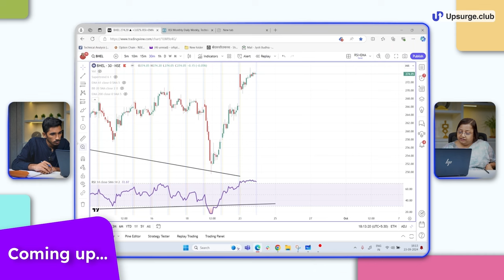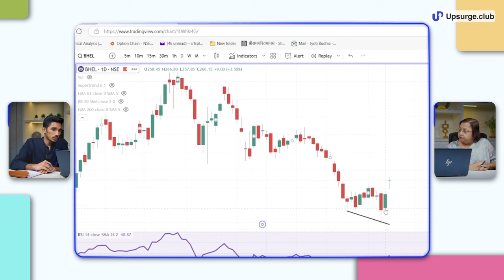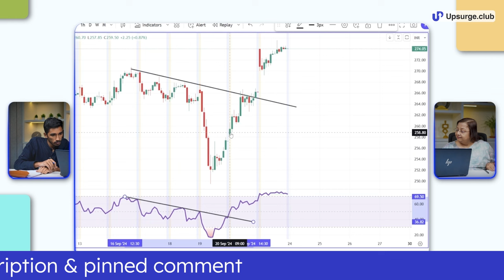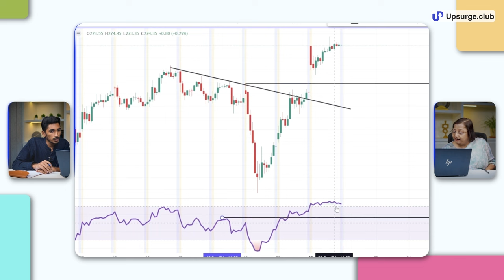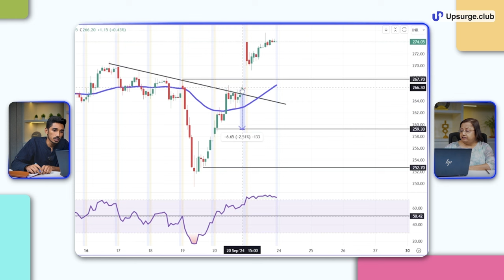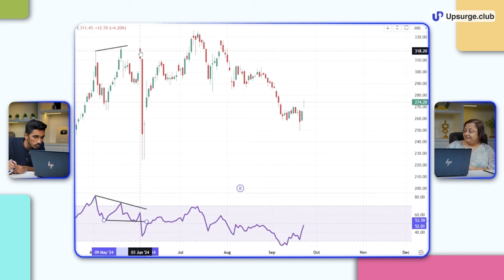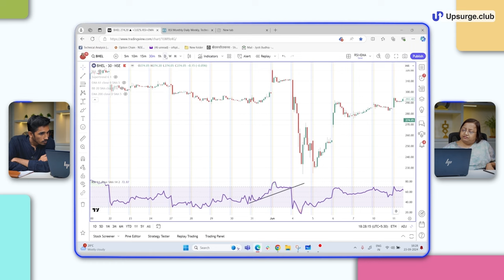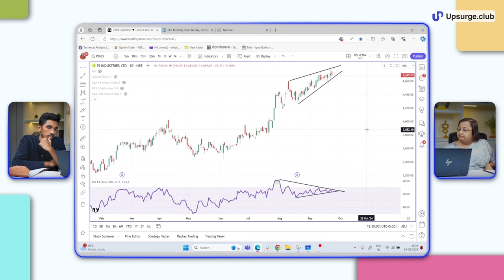Trading RSI Divergence | Swing Trading Strategy | Jyoti Budhia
In this video, we will learn how to trade RSI Divergence. It is a situation where RSI & Price don't follow the same action which results to divergence. Such situation creates trade opportunities for traders. Here we will learn how we can make our positions and trade. There are multiple types of divergences, so we need to learn how to trade that particular divergence. Watch this video for better understanding.

Timestamp:
0:00 Preview
0:51 Introduction
1:20 RSI Divergence
7:46 How to trade breakouts
12:42 Stoploss Placement
13:45 How to trail stoploss
15:29 Types of Divergence
16:49 Negative Divergence
18:53 Changing Time Frame
20:25 Hidden Divergence
21:05 Analysing on Nifty
22:34 Example Adani Ent.
24:07 Example PI Industries
24:50 Example HDFC Bank
25:22 Important rules